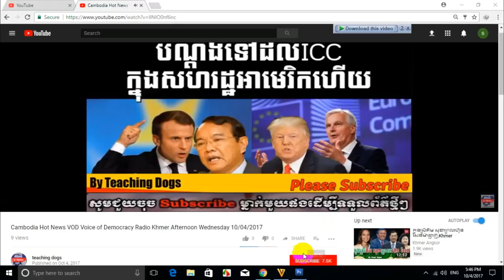Cambodia Hot News WKR World Khmer Radio Evening Wednesday 10/04/2017